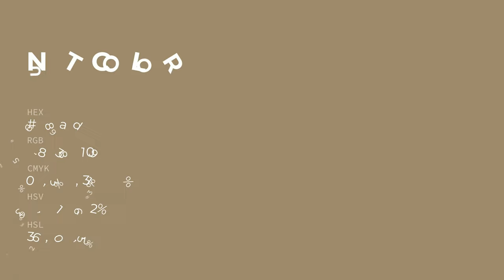Nut color 9e8a6d hex color - Brown color - Cool color 9e8a6d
What color is Nut ? 9e8a6d hex color - Brown color - Cool color 9e8a6d

Hex 9e8a6d Color Code is also known as Nut color.

Hex 9e8a6d Color code in RGB color code model is created after adding 61.96% red color, 54.12% green color and 42.75% blue color.
Hex 9e8a6d Color code in CMYK color (process color) code model is generated after subtraction of 0% cyan, 12% magenta, 31% yellow and 38% black.